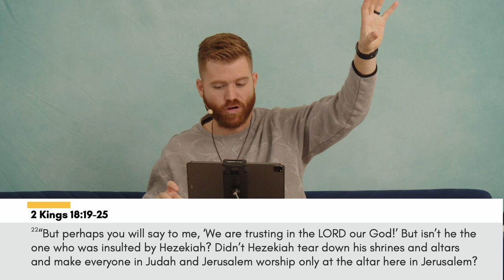System Disrupter pt.3 | Circle Church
In part 3 of "System Disrupter" Pastor David Castrillon talks about identifying the Sennacherib spirit, the tactics of the enemy, the grace Jesus is our salvation, and how we have the victory!

*** Chapters:
0:00 - Intro/Prayer
2:00 - Pt. 2 Recap
5:24 - Hezekiah's earthly contract
8:53 - Nevertheless clauses
13:05 - Spirit of Sennacherib
14:20 - The devil is a master negotiator
18:03 - Never split the difference
21:00 - Spiritual principalities
23:24 - Asherah and Sennacherib roles
29:03 - Sennacherib twists narratives
32:23 - God doesn't send attacks
35:47 - The grace of Jesus is enough
37:30 - Living for God difference
38:22 - Current life examples
39:50 - Ask the Holy Spirit for discernment
41:32 - Sennacherib's intimidation tactics
46:44 - Your Victory!
50:00 - Closing / Prayer

Circle Church exists to introduce people to the person of Jesus Christ. Led by Pastor David Castrillon and with an online presence that reaches far beyond the United States to across the globe. We want to provide discipleship, inspire hope and joy, and share the message of Jesus.

System Disrupter 3 | Pastor David Castrillon | Circle Church